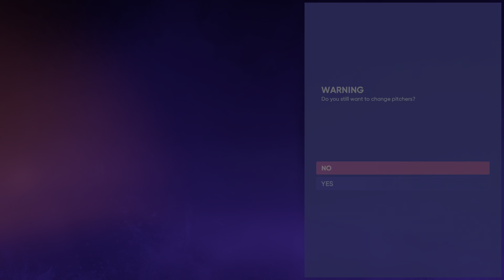Bregman Hit His 16th Home Run Of The Season!!! | Houston Astros Franchise #53 | MLB The Show 22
Also comment what else you would like to see.
I will try my best to stay up to date with the real life MLB season.